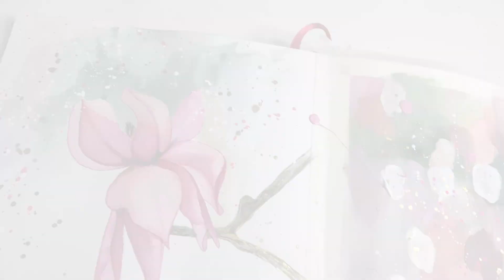How to paint abstract flowers, transformation from nature to abstract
Hi,
This is a short video showing the process of my abstract Flowers.
,My abstract work inspired by the magic of nature.

Etsy shop